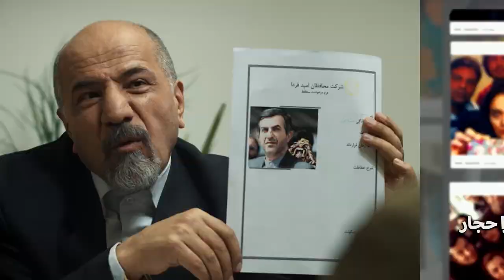Katyusha - Official Trailer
Official Trailer for Katyusha

Coming Soon to Bayview Entertainment!